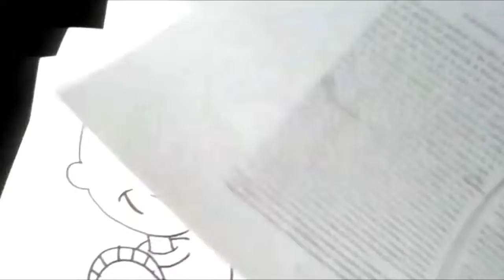DOUG Mira Y Animate a Dibujar AL CHICO AZUL POR DEIOS